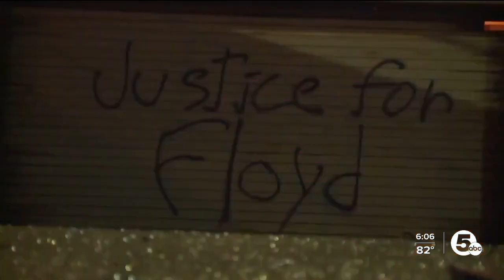What is BolaWrap and why is North Canton outfitting all officers with it?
Why is North Canton outfitting all officers with BolaWrap?